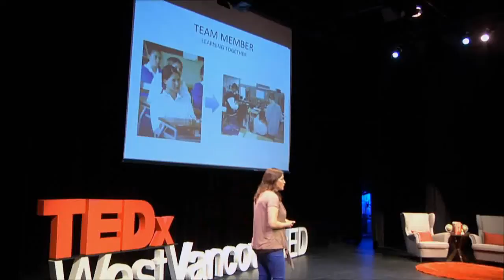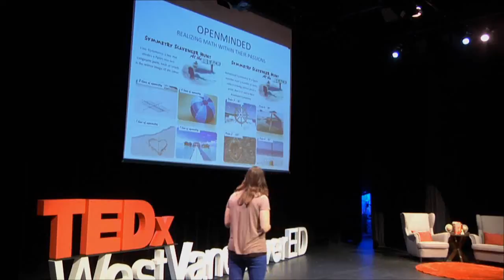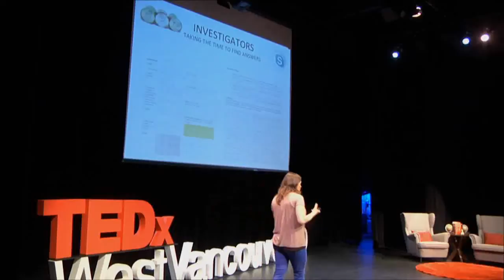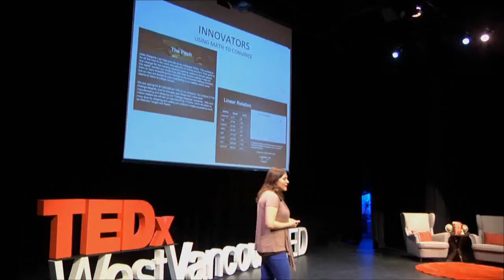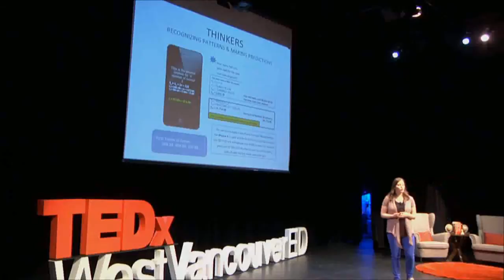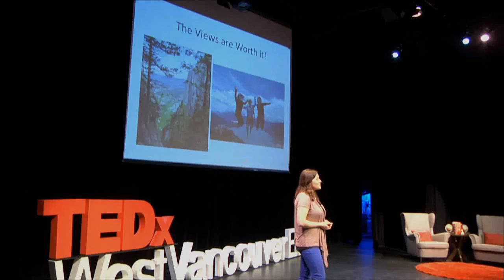Changing Perspectives on Math: Kelly Skehill at TEDxWestVancouverED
Kelly is a high school math teacher at West Vancouver Secondary. She has spent the last year leading a teacher inquiry on the benefits of using experiential pedagogy in the math classroom. This year Kelly has focused on creating and implementing learning experiences through math projects, inquiry assignments and student-centered lessons which challenge the perspective of a typical math class.